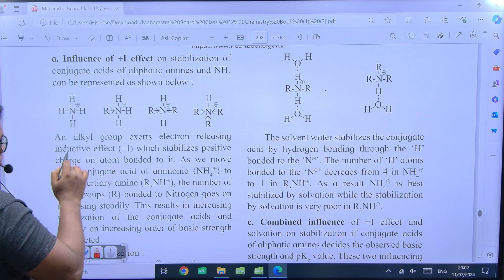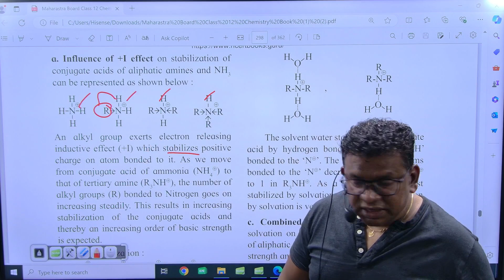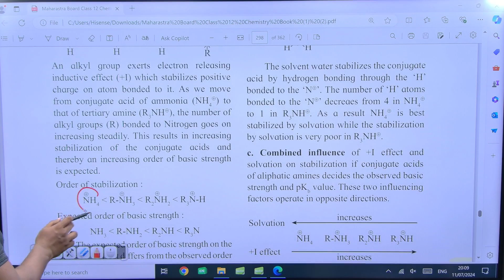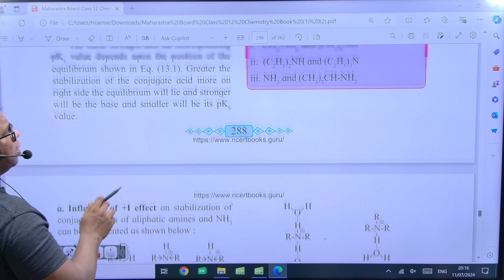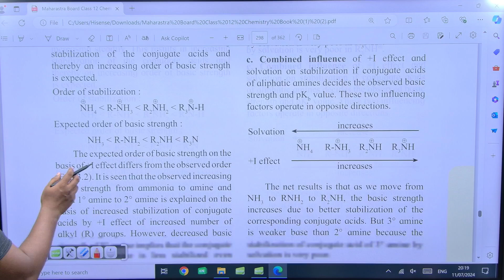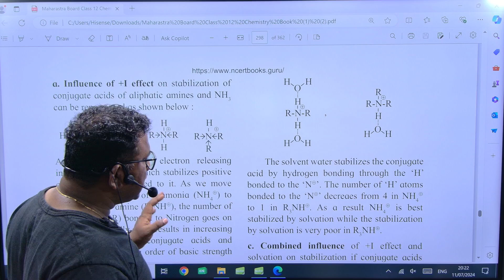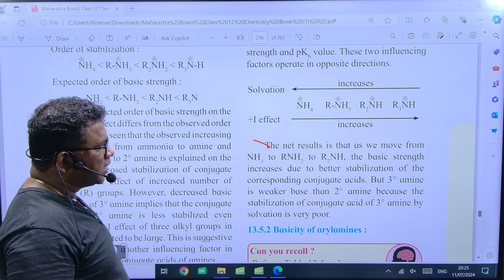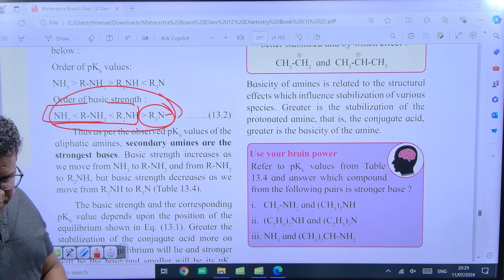AMINE(LEC 06) | XII | CHEMISTRY